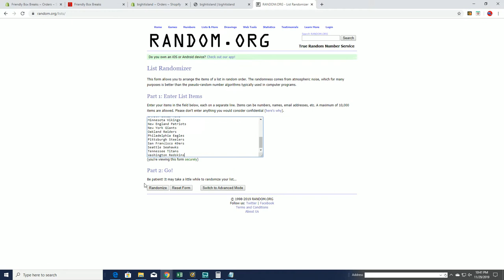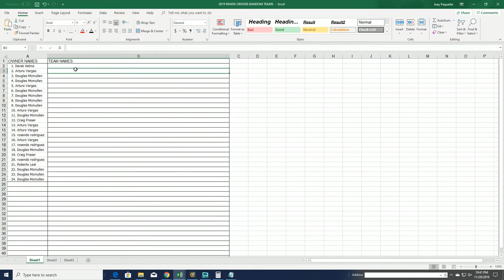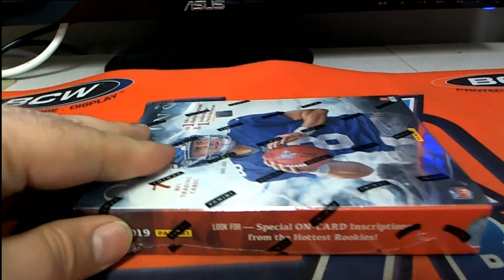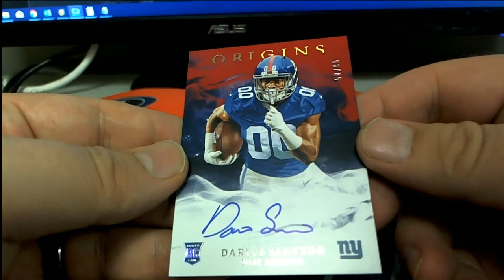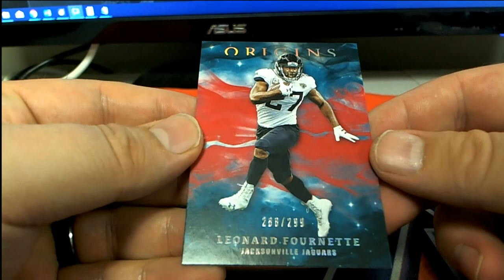2019 Panini Origins Football ID 19ORIGINSFB301